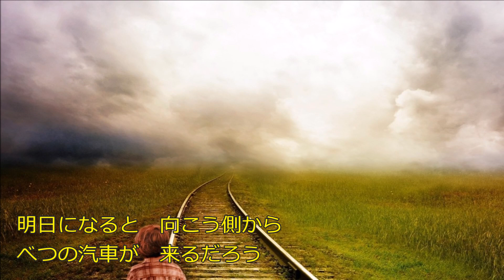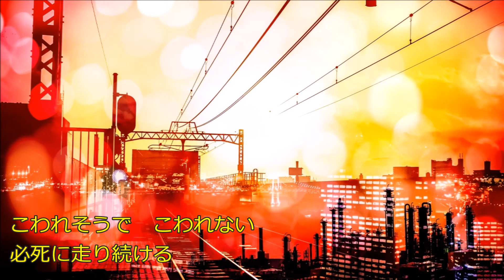この汽車は/ 小椋佳 （歌詞あり）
よろしければ他の動画もご覧ください。

桐谷美玲を観ながミッシェル・ポルナレフのシェリーに口づけを聴く